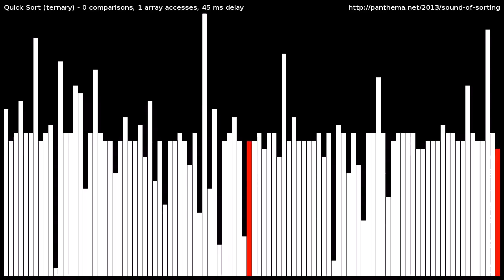Quick Sort (Ternary Split)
Visualization and "audibilization" of the Ternary Quick Sort algorithm.
Sorts a shuffle integers [1,100] using ternary-split quick sort with "equal-less-greater-equal" partitioning scheme. Two pairs of pointers move from left and right. After joining, the equal elements are swapped to the middle. The pivot is marked green, equal elements are yellow. Since this visualization needs equal keys, the array item distribution is skewed in [1,100] using the quintic x^5 function.